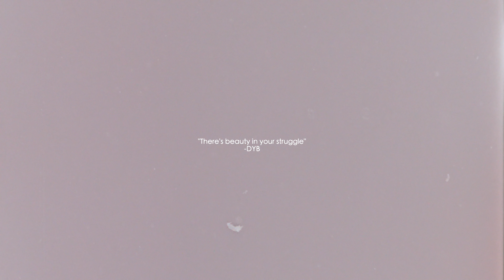Detroit YB - Shift My Energy (Official Music Video) Directed By J.CrumpOriginal Films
RIP Simone Jahnae

This is PART II to "Stuck in My Ways"

Simones Energy Interlude
Shift My Energy

Hustle By Any Means Records®️